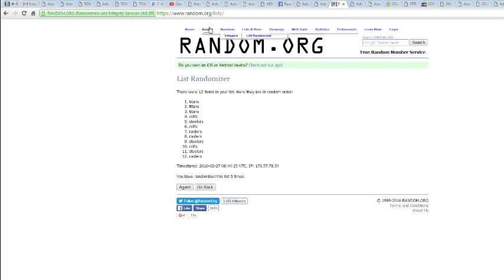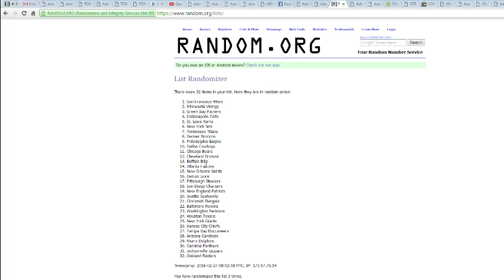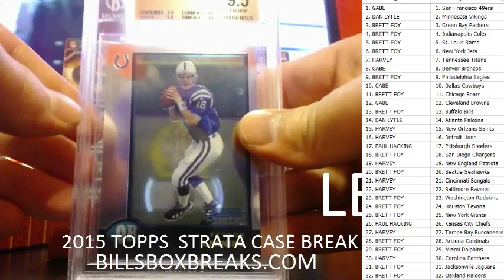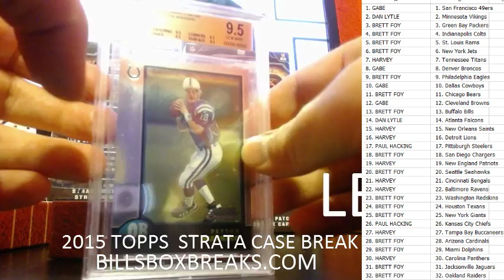2015 LEAF BEST OF FOOTBALL #140